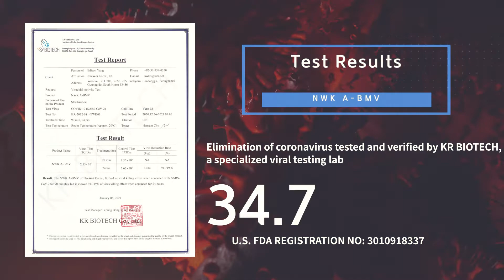NWK A-BMV & NWK A-FMV | Anti Viral Coating Agent, Killing COVID-19(English ver.)